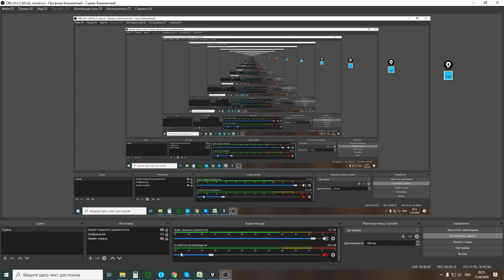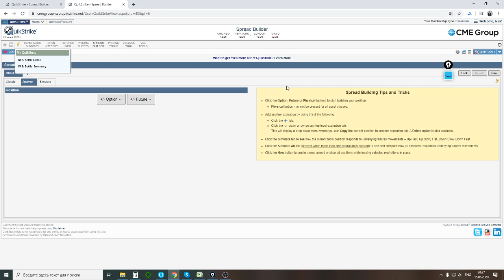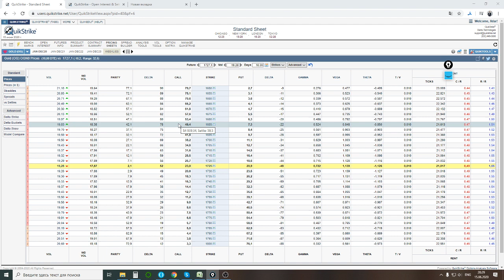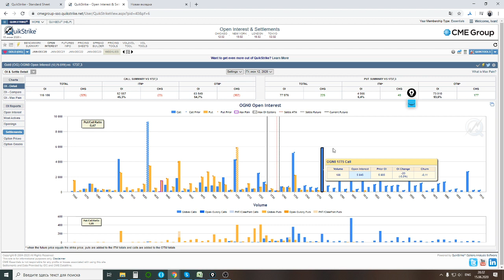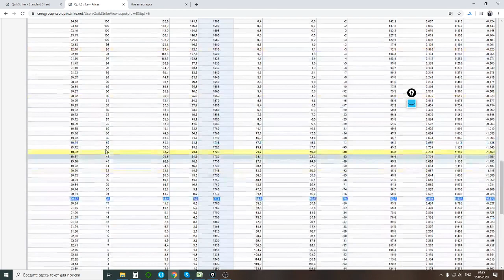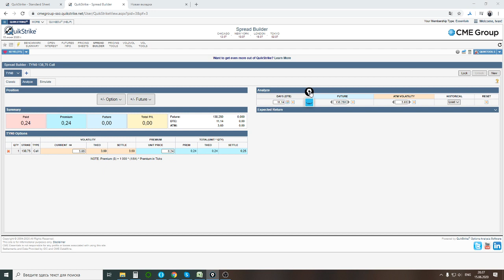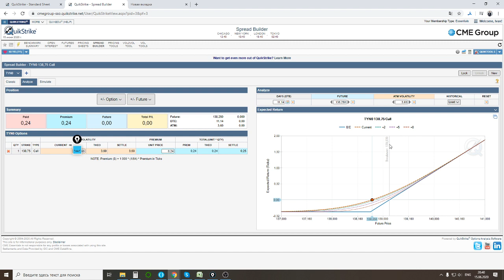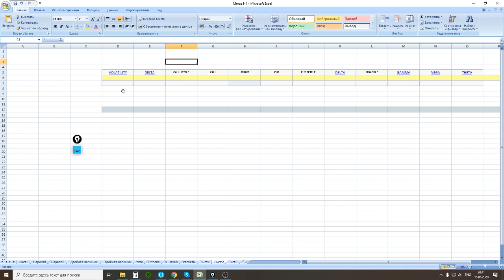Как рассчитать "опционный уровень (ТБУ)" при помощи Quikstrike essentials (БЕЗ tradebuilder)